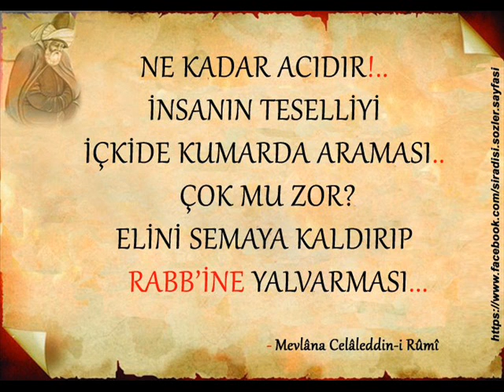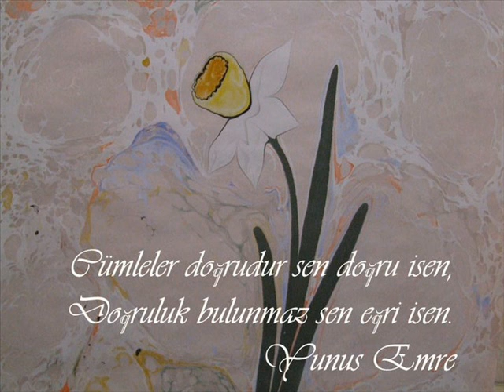Söz Ola Kese Savaşı Söz Ola Kestire Başı Şiir HZ .YUNUS EMRE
SÖZ OLA KESE SAVAŞI        HZ .YUNUS EMRE